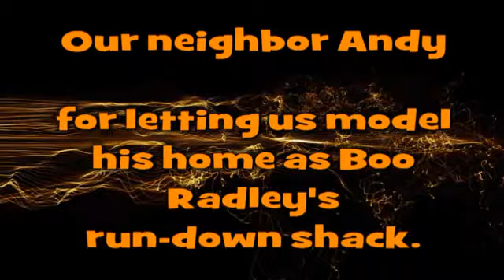To Kill a Mockingbird - Homework Assignment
A homework assignment by Ian Lee, Jr & Adam Brock.